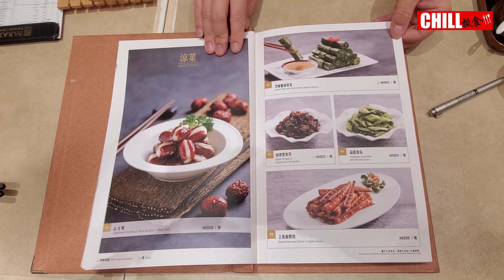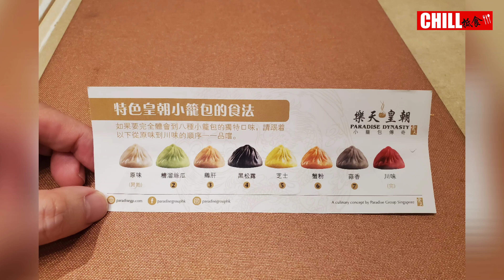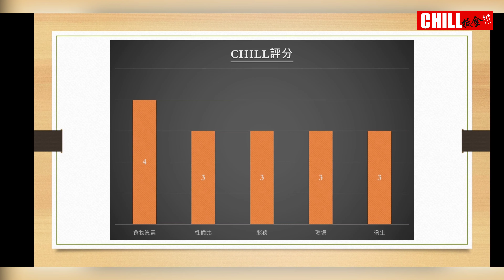【CHILL抵食】香港美食 | 小籠包 | 半價美食 | 樂天皇朝